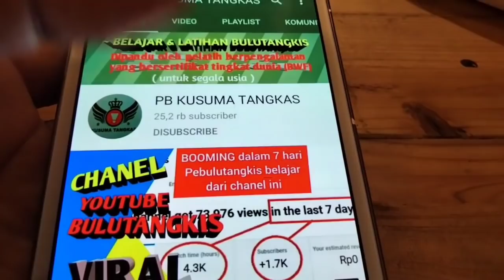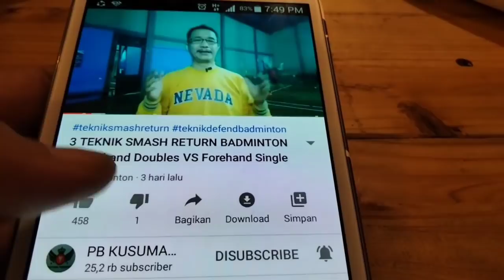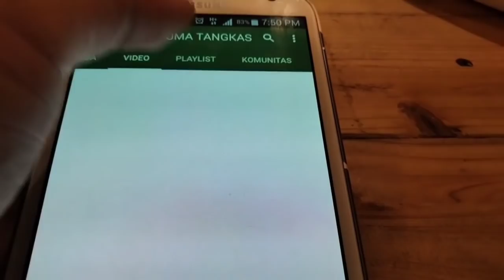3 CARA NETING SILANG FOREHAND BADMINTON (English Subtitles)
Latihan netting badminton di video ini dikhususkan pada teknik badminton ganda. Netting forehand silang merupakan teknik netting bulutangkis yang harus dikuasai oleh pemain ganda bulutangkis yang sering berada di posisi depan ketika bermain bulutangkis.

INSTAGRAM : @bulutangkis_online (instagram khusus untuk badminton lovers chanel ini)

FACEBOOK : bulutangkis.ol (facebook khusus untuk badminton lovers chanel ini)

Contribution of English Subtitles by SportVideos